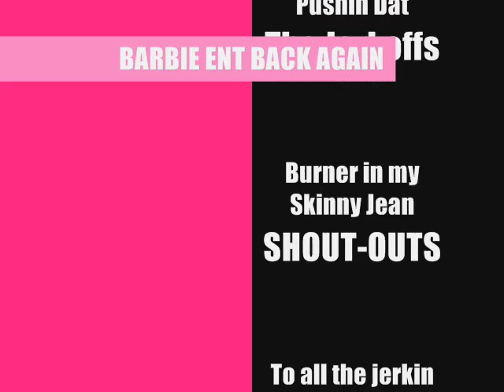Barbie ENT Back AGAIN!!!!!!!!!!!!!! OFFICIAL WEBSITE@ barbieent.webs.com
ayeee this is a whatever video but hope yall like it lol

SIGN UP AT THE WEBSITES AND GET US OUT THERE YA FIGADEAL ME